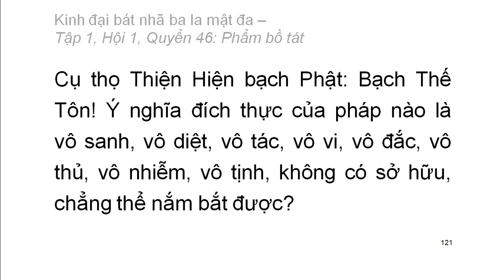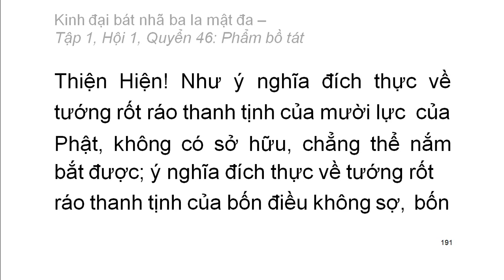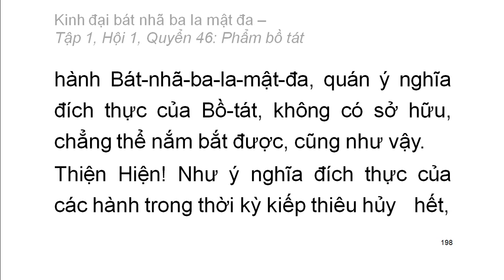600 quyển Kinh Đại Bát Nhã Ba La Mật Đa: Quyển .../600 (tiếp) (đọc lần 2)